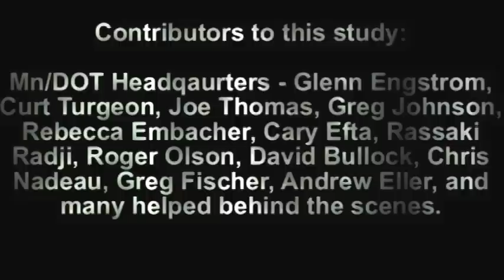Intelligent Compaction Demo, Part 6 of 6: Finished Pavement, Credits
MnDOT conducting their demo of Intelligent Compaction (IC), an improved method of compaction. In this video, view the results of IC—take a look at the finished compacted pavement.

IC-equipped rollers improve the compaction process by measuring their effectiveness during construction and displaying the results on screens inside the machines. Construction teams are working towards uniform compaction—the road needs to be firm and even—and IC makes that goal easier to reach.

This testing took place on CSAH 4 in Willmar, MN, from June 14 to June 23, 2008.

Since uniform compaction leads to more durable roads, the ability to accurately monitor progress is important. IC rollers make this simple—their equipment collects data while compacting, and operators use the data to track their progress and adjust their procedure as necessary.

As well as improving the level of quality control, IC is intended to save time and reduce costs: IC can work as a replacement for conventional testing. Instead of stopping construction in order to test samples, workers can keep compacting while they gather data. Compaction data shows up on-screen inside IC rollers, reducing the need to go back and test cores from the road.

Since important data is immediately available inside IC rollers, construction teams can base their procedure on that feedback. This allows them to confidently and quickly achieve uniformly compacted roads.

To read more about intelligent compaction and learn how you can implement it in your project, please

ABOUT THE TRANSTEC GROUP:
The Transtec Group is a pavement engineering firm that provides award-winning expertise in pavement design, construction, rehabilitation, research and transportation software development. Transtec is based in Austin, Texas and has served clients throughout the world since 1992.